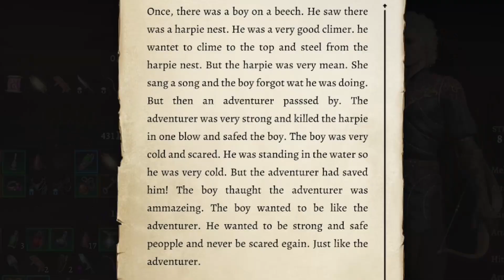The Children Are Thieves- The Natures Boys In Baldur's Gate 3 Episode 12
@collins957 and I deal with a bunch of children within Emerald Grove. They tried to steal from us and we have to take care of them.